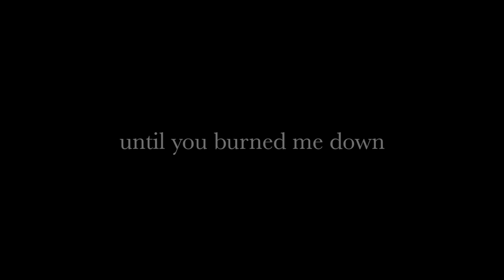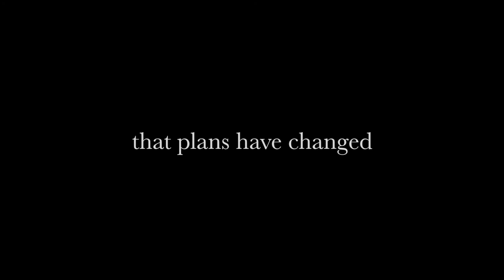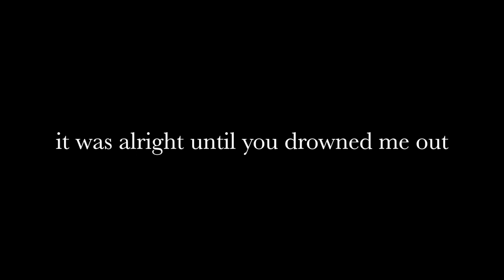Better Now by Evann McIntosh (Lyrics)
Evann McIntosh: IG @evannmcintosh